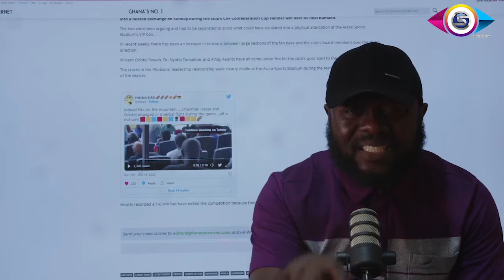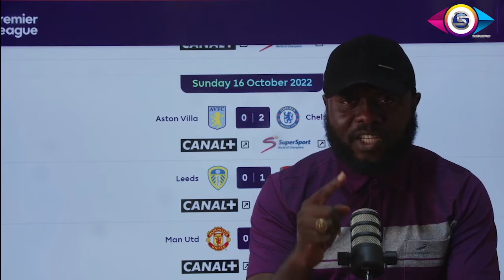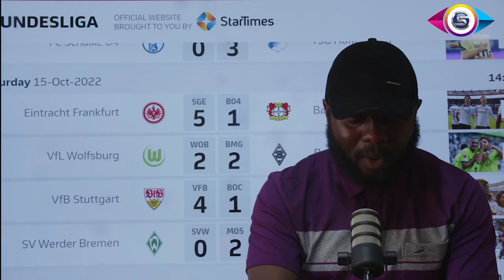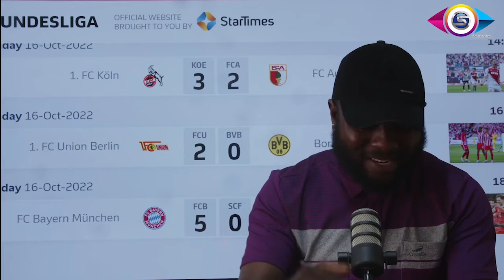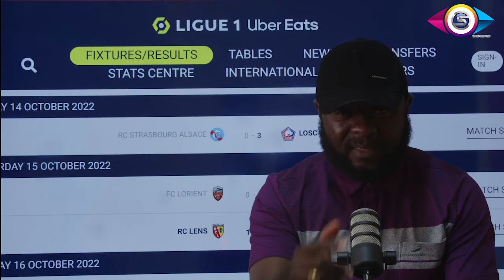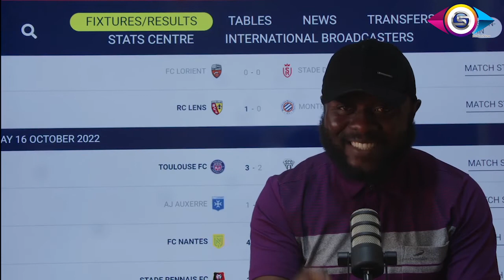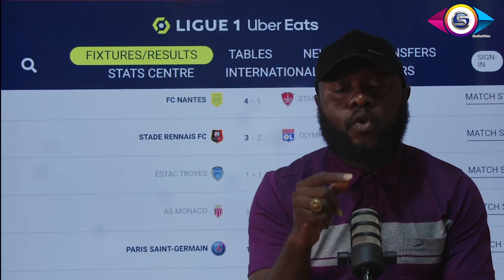V.A.R SPORTS: Hearts of oak Doomed, Benzema wins balon d'or, Various football League Results update!